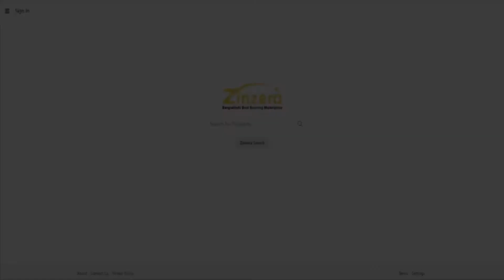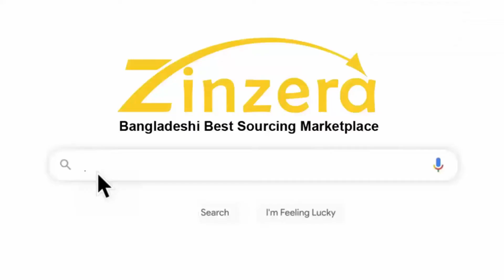Juice cup sealing machine / plastic cup sealing machine / manual cup sealing machine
জুসের ব্যবসা করতে হলে এটা দরকার। cup Sealing Machine price in Bangladesh ! amintv

দোকানের ঠিকানা । হক ট্রেডার্স, ২৩ মকিম কাটারা, মাংস পট্টি, মৌলভী বাজার,
চকবাজার, ঢাকা। ফোন: 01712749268, 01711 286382, 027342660